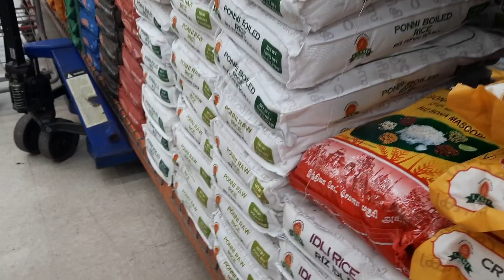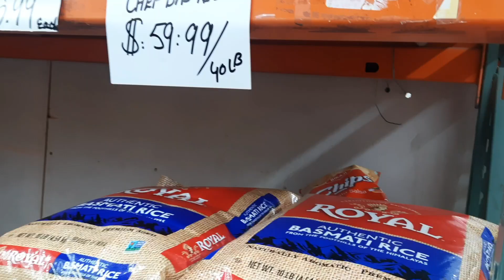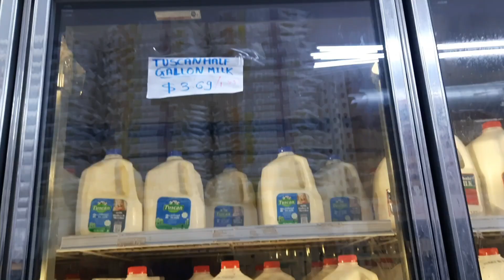Grocery Expenses of Indian Couple in America 🇺🇸 Atta crisis| See USA facilities through us|VLog